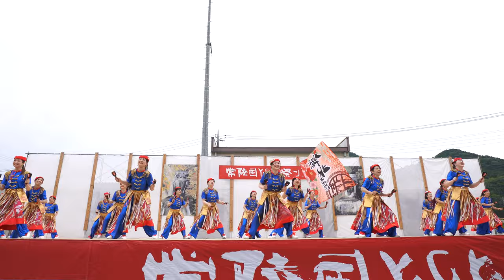チーム朱舞【4K広角_APSC_100Mbps】／大子メイン会場／第21回常陸国YOSAKOI祭り（いばよさ 2日目）